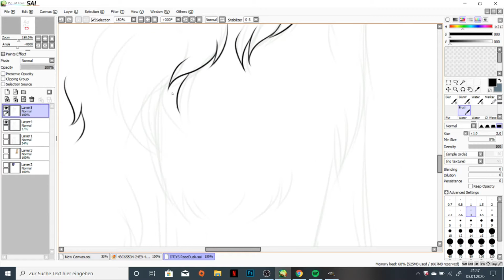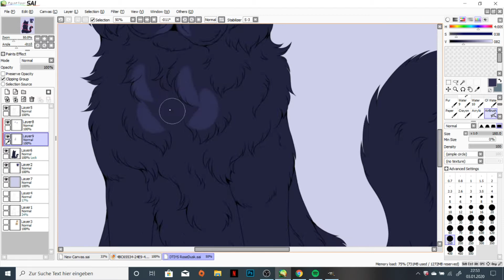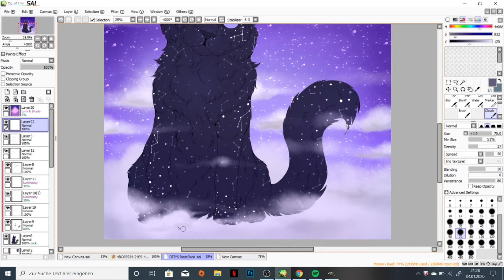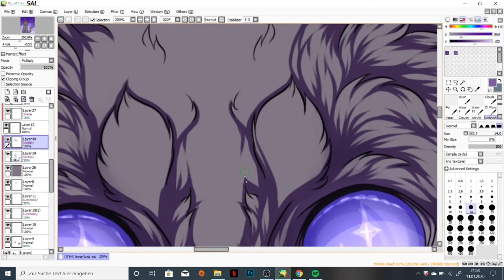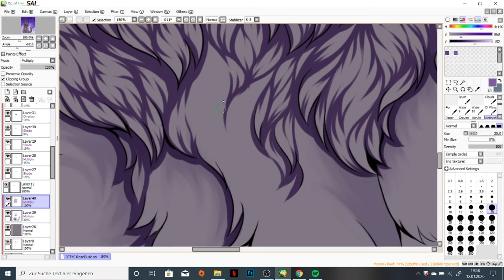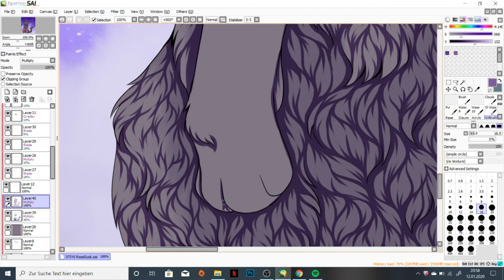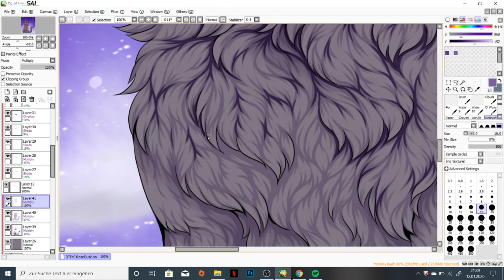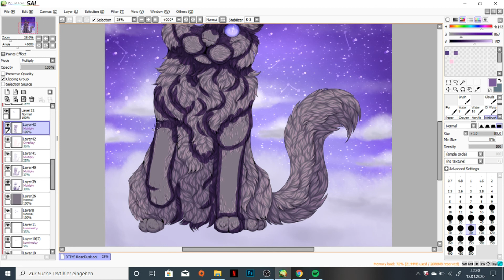[SAI] Livin' in a Dream - Speedpaint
Hey there, I entered a DTIYS contest with this piece, hope you like it as well ^^

Programs:
Paint Tool SAI (for drawing)
Open Broadcaster Studio (for recording)